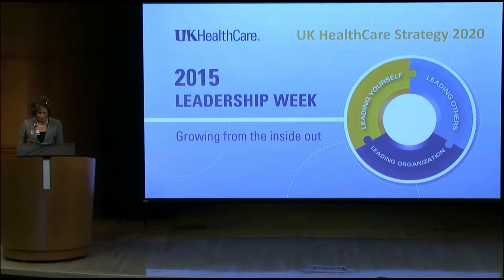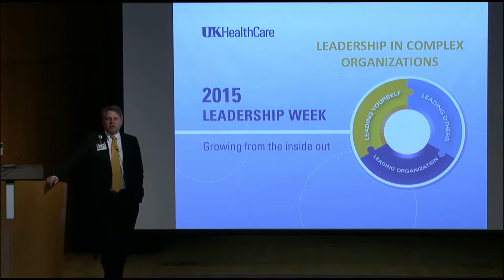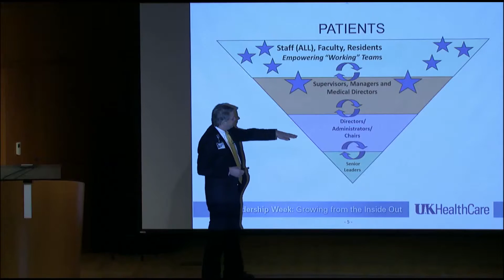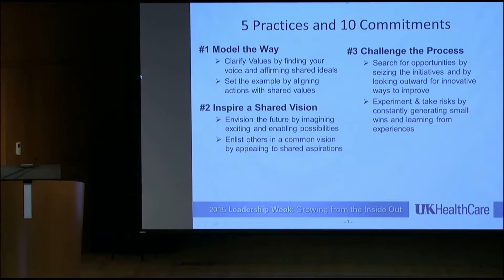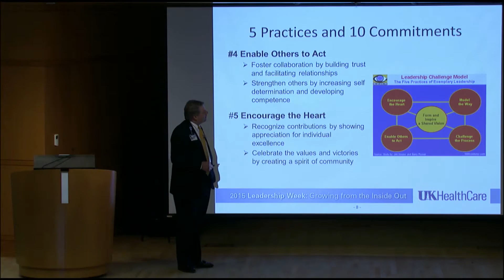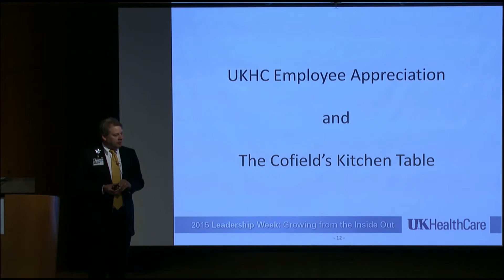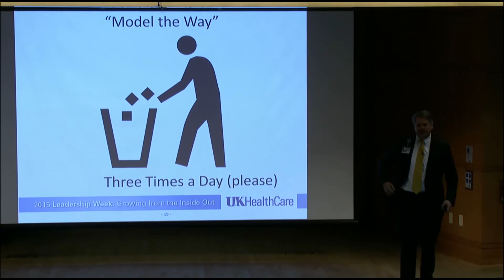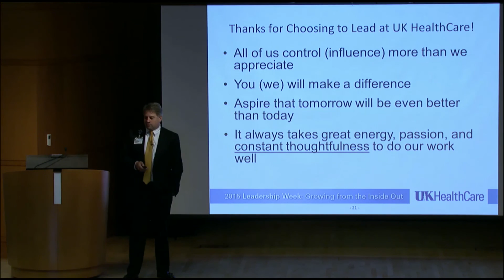Leadership 2015 Monday - Cofield